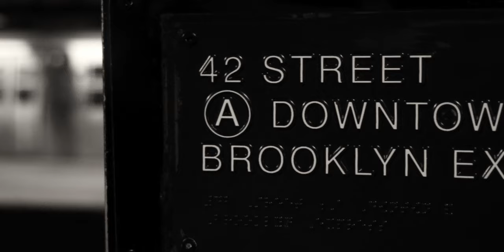Visit NEW YORK City In Two Days | Create As You Go Cinematic Travel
Just before Covid hit my fiancee and I visited New York for a trip of our lives. We decided to challenge ourselves to shoot video as we go while trying to see as many as possible epic places across the town in two days.

Video is a cinematic travel montage of these two days. A timelapse and few photos were taken the other day.

To make it possible we needed a solid game plan.

Day ONE
Starting with a boat tour around Manhattan enjoying the Statue of Liberty along the way. It took a while to go around the island but it was worth it. From there we got to The High Line and walk back to Manhattan where we spend the rest of the day waiting for the sun to go down. Then enjoyed walking by night by Radio City and experienced Time Square in its glory.

Day TWO
Starting with a subway trip to Dumbo Brooklyn. Then ended up on famous Washington Street with Brooklyn Bridge view between buildings. Next was Pebble Beach looking over the whole bridge and Lower Manhattan. From there we walked all the way from Dumbo to the Empire State building crossing Brooklyn Bridge and enjoying city views of Lower Manhattan. The last point of our agenda was the Empire State Building to see the sunset. The museum inside Empire State Building is epic and the animations in the elevators blew our minds. Finishing off the trip from the rooftop of one of the most iconic buildings in the world summed up the whole trip perfectly.

Side NOTES
The timelapse of the Manhattan sunset view we got from Jersey City shore the other day. Try to squeeze this into your agenda as well. If you got one more day you must go to Rockefeller Center and get a view over the city as well.

ABOUT:

Hi!
I'm Greg and I've decided to make 100 videos on YouTube, to start with, sharing my knowledge about filmmaking, video editing, lighting techniques and similar subjects, so you can apply it to your creativity.
On top of that, I'm making short videos about things I care about to encourage others to do the same in their own way.
The idea behind Create Greg is 'Create Videos, Create Yourself'